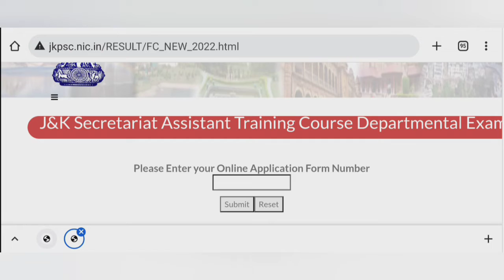Admit Cards for JK Secretariat Assistant Training Course|J&K Secretariat Assistant Training syllabus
Admit Cards for JK Secretariat Assistant Training Course | J&K Secretariat Assistant Training Course syllabus

PEOPLE QUESTIONS :-
Secretariat Assistant Course Departmental Examination,
JKPSC pre Exam Date 2022,
JKPSC Admit Card 2022 Prelims,
JKPSC Departmental Examination,
J&K Secretariat Assistant Training Course syllabus,
JKPSC last date extended 2022,
JKPSC Secretariat Assistant,
Secretariat Assistant Course/Foundation Course,
JKPSC admit card KAS,
JKPSC login,
JKPSC Secretariat Assistant Eligibility,
JKPSC SAC eligibility,